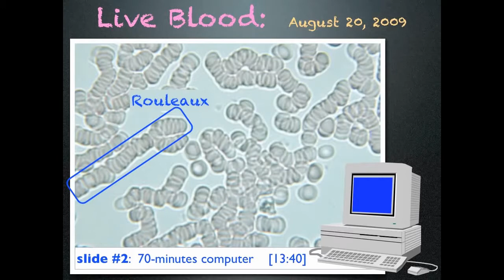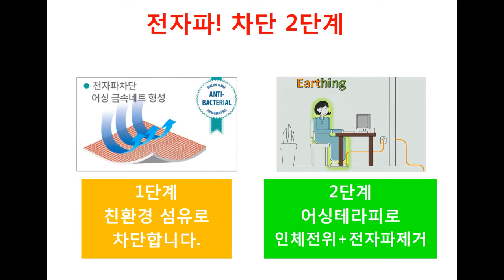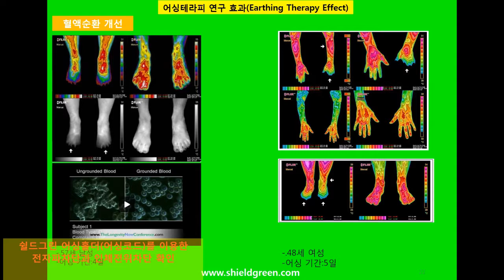로하스(LOHAS)전자파차단+어싱테라피 기술-쉴드그린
경기도주식회사의 후원으로 동대문디자인프라자 경기도주식회사 특별매장에서 만나실 수 있습니다.
방문 고객 할인혜택과 어싱테라피,전자파차차단 시연을 직접 해보시길 바랍니다.
인체전위와 전자파를 차단하는 놀라운 시연을 경험하십시요